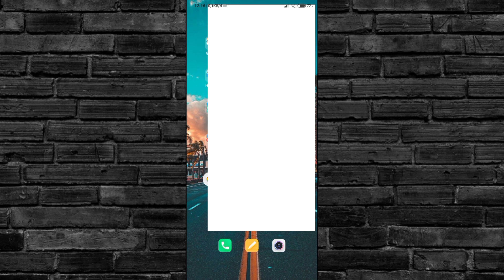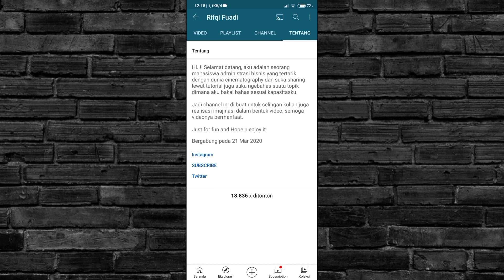Cara Menambahkan Link Tautan Pada Deskripsi Channel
setting channel youtube
setting youtube channel name
setting youtube channel to private
cara setting channel youtube agar banyak yang nonton
cara setting channel youtube agar dapat uang
setting a youtube channel
cara setting channel youtube baru
cara setting channel youtube di android
setting youtube channel
deskripsi channel youtube pemula
membuat channel youtube pemula
channel youtube untuk pemula
cara membuat channel youtube pemula
contoh deskripsi channel youtube pemula
nama channel youtube untuk pemula
channel youtube belajar bahasa inggris pemula
ide channel youtube untuk pemula
cara membuat channel youtube bagi pemula
b channel youtube
cara buat channel youtube untuk pemula
cara membuat channel youtube untuk pemula
channel youtube belajar bahasa inggris untuk pemula
uchannel youtube
setting youtube channel
setting up youtube channel
setting up youtube channel for child
cara setting youtube channel
setting my youtube channel
setting up youtube channel for nonprofit
bangla youtube channel settings
cara setting channel youtube
setting up youtube channel for church
setting up your youtube channel
setting up youtube channel 2021
setting up a private youtube channel 2021